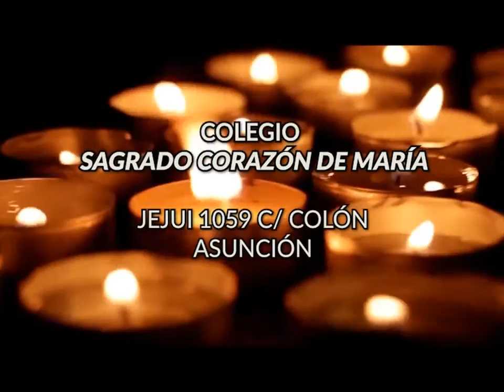Ñandejára Ñe'e - Dominical (programa 14)